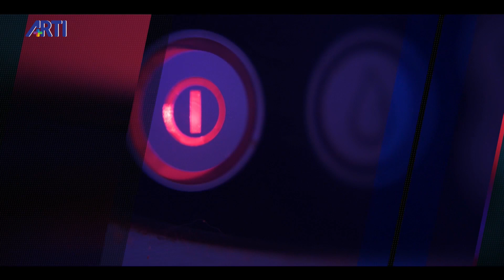Hakan Taş: AB tarafından denetlenmesi gerekiyor! - Hayko Bağdat ile Bağdat Cafe